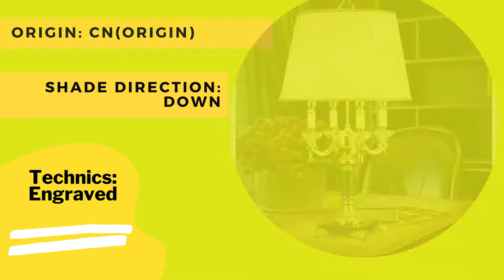Luxury fashion black crystal table lamp for Bedroom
High quality Luxury fashion black crystal table lamp bedroom bedside lamp lamps brief modern decoration led table lamp

    Brand Name: Bing Vision
    Is Bulbs Included: No
    Plug Type: None
    Finish: iron
    Wattage: 21-30W
    Voltage: 90-260V
    Material: Metal
    Power Source: AC
    Base Type: E14
    Switch Type: Knob switch
    Technics: Engraved
    Application: Study
    Is Dimmable: No
    Shade Direction: Down
    Body Color: MULTI
    Light Source: Incandescent Bulbs
    Item Type: Table Lamps
    Style: Europe
    Model Number: 3435
    Certification: CCC
    Certification: ce
    Shade Type: Fabric
    Warranty: 3
    Body Material: Textile
    Body Material: Glass
    Body Material: iron